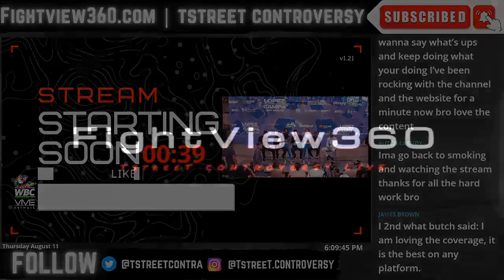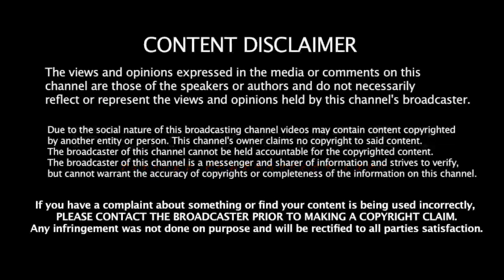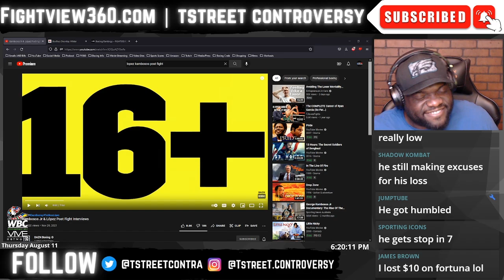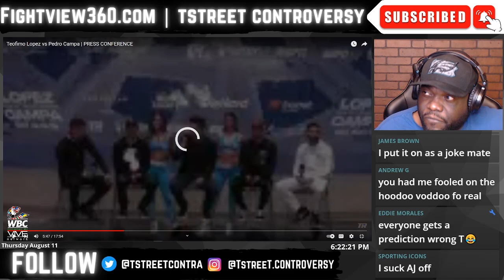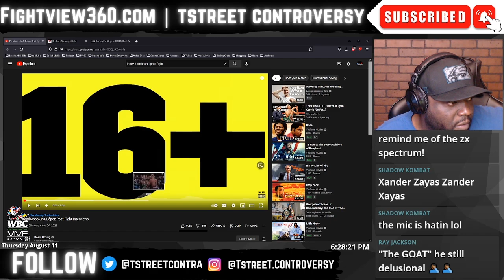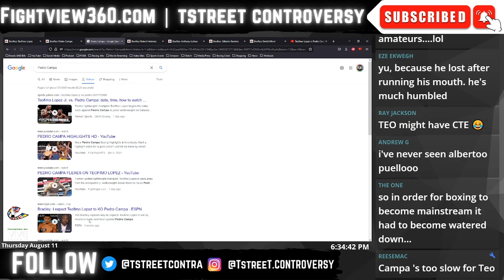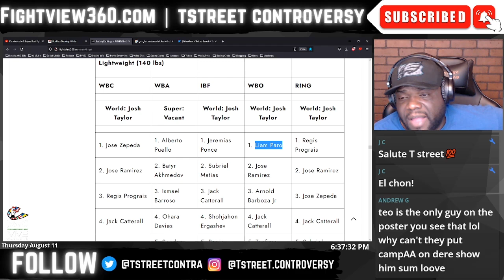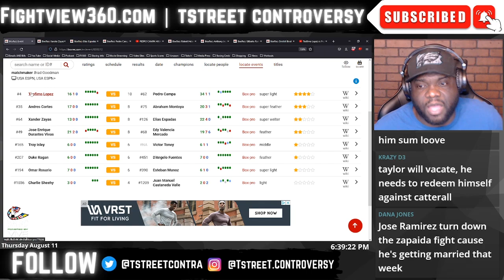Lets Talk About Teofimo! Is He OK? Lopez vs Pedro Campa Preview & Predictions!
FightView360 August 12, 2022 | Teofimo Lopez vs. Pedro Campa FIGHT WEEK Preview | Fighters Face Off on Top Rank on ESPN August 13, 2022 on ESPN | Lopez vs Campa Preview, Prediction, Reaction, Promo, UNDERCARD Info |

- Adrien Broner vs. Omar Figueroa Sbowtime 8/20 | UC: Roger Gutierrez v Hector Luis Garcia - Alberto Puello v Akhmedov - Sergey Lipinets v Portillo
- Andy Ruiz Jr. vs. Luis Ortiz 9/4 FOX PPV | UC: Isaac Cruz v Eduardo Ramirez - Abner Mares v Flores - Jose Valenzuela v Jezreel Corrales
- Deontay Wilder vs. Robert Helenius 10/15 PBC on FOX PPV

* DAZN *

- Joe Joyce vs. Joseph Parker

* OTHER Networks *